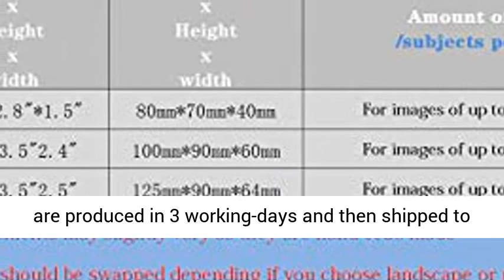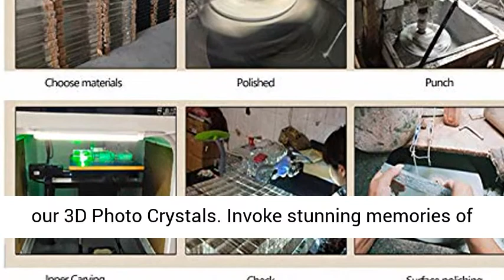Personalized Custom 3D Holographic Photo Etched Engraved Inside Birthday, Wedding Gift, Memorial, Mo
Personalized Custom 3D Holographic Photo Etched Engraved Inside (Birthday, Wedding Gift, Memorial, Mother's Day,Valentine's,Christmas) with Free LED Light (Large Heart 3D Crystal) 3D ENGRAVING: Send us a favorite photo and we’ll use our advanced laser engraving technology to turn it into a 3D gift you’ll treasure. All of our photo crystals are produced in 3 working-days and then shipped to you in 2-7 days, depending on your location.
Free 3D engraving and Text INSIDE THE CRYSTAL. Just Upload your picture and Our technicians will do the necessary adjustments 2 lines of text, up to 40 characters 3d pictures in glass (Including spaces, and punctuation).
PERFECT GIFTS FOR ANY OCCASION - If you’re shopping for a unique gift to celebrate a holiday, birthday, or personal achievement, look no further. Our 3D Crystal Rectangle lets you turn a special portrait of a person or pet into a luxury keepsake guaranteed to wow your loved ones! Crystal is a great present for Mother’s Day, Father’s Day, childbirth, birthday, anniversary, Christmas, and any other memorable event. Treat your family or friends with our 3D Photo Crystals.
Invoke stunning memories of special moments, personalized gifts for men give a unique gift to your special someone. Think out of the gift box!"